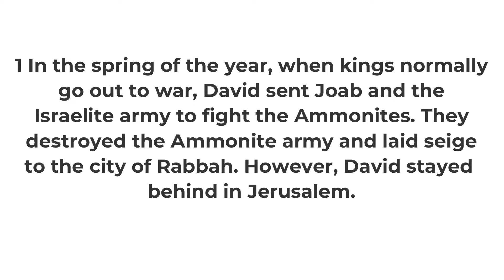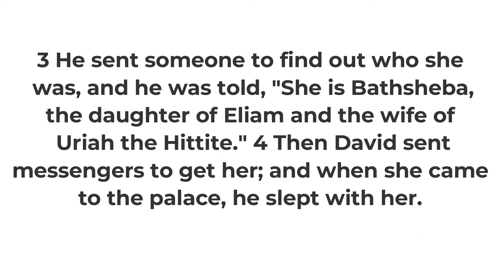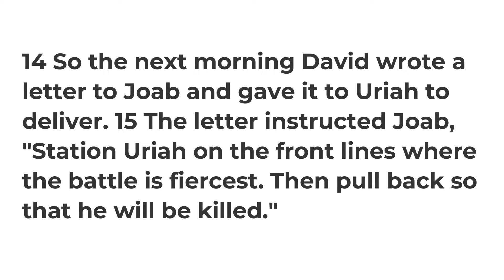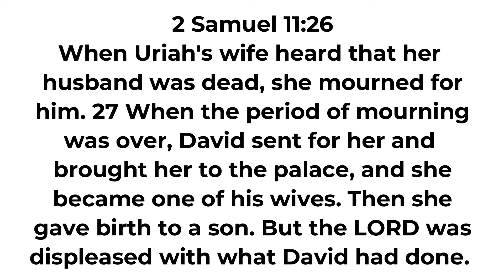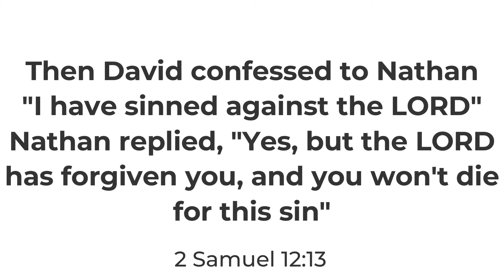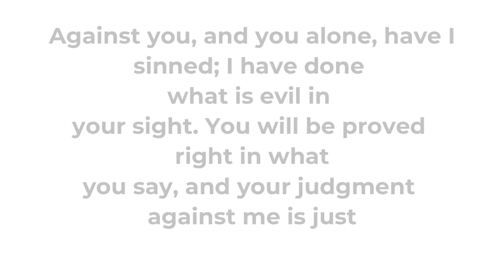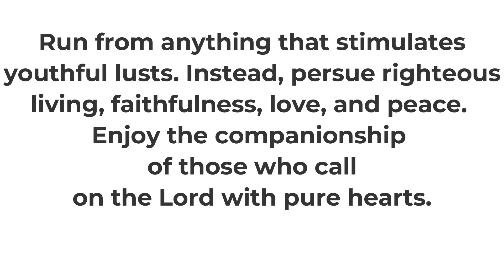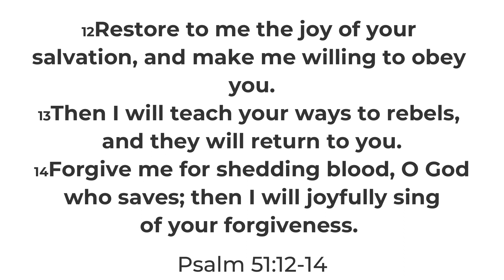I DID THIS BIG BAD THING...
So you messed up.. You did this big bad thing. You can rise from it!
In this video I share how falling into sin doesn't have to be the end of your relationship with God. There is still so much in store for you after you mess up. If this video blesses you, please don't forget to let me know in the comment section, don't forget to like, and share this with a friend who you know needs to hear this word.